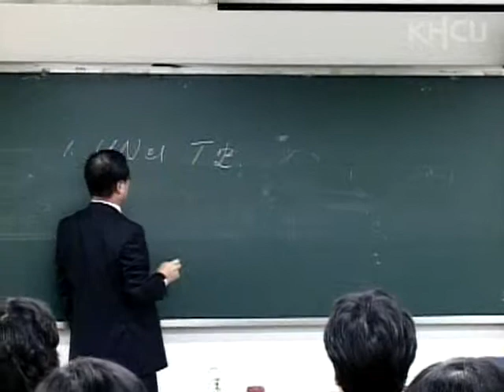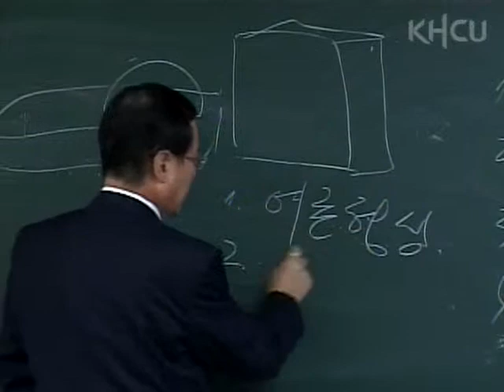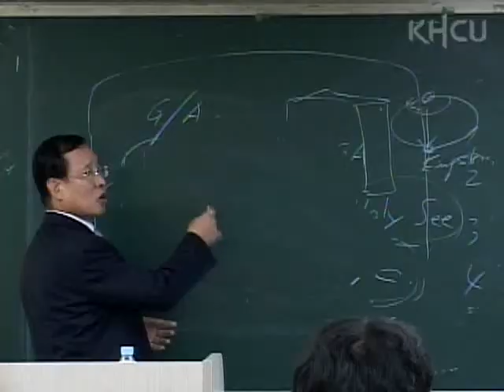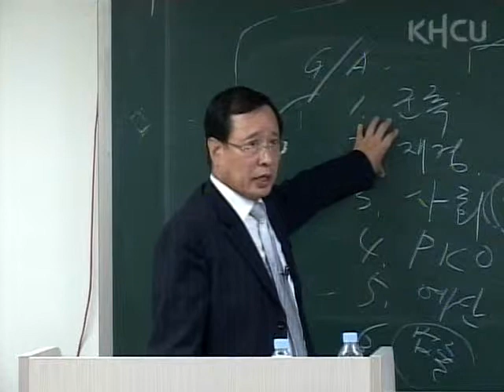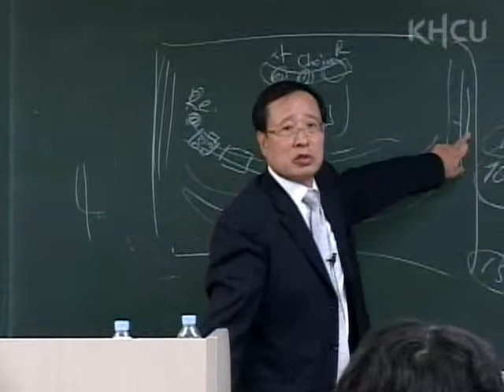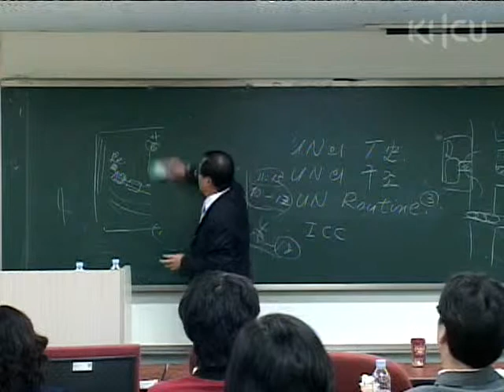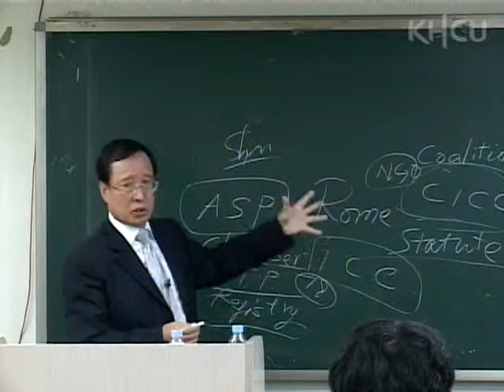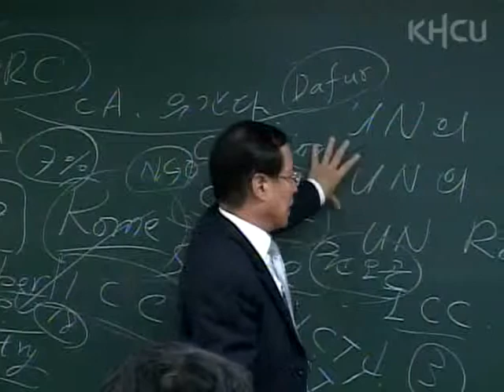[경희사이버대 오픈미디어] 2010목요특강글로컬-다문화시대, NGO활동의 모색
2010목요특강글로컬-다문화시대, NGO활동의 모색 영상입니다.